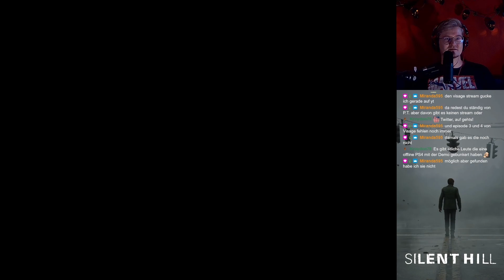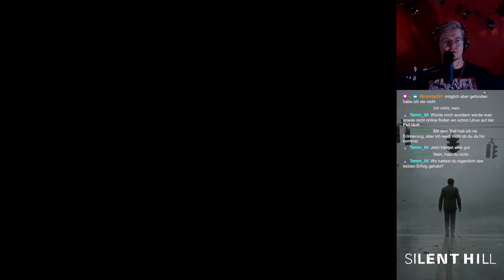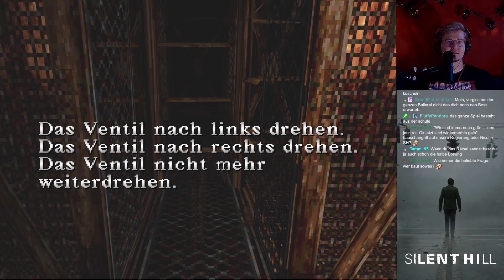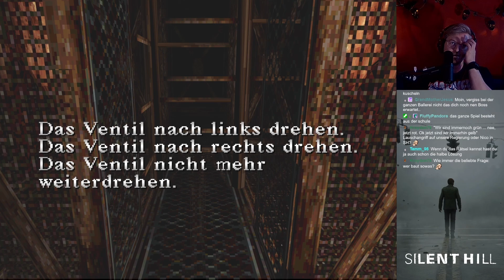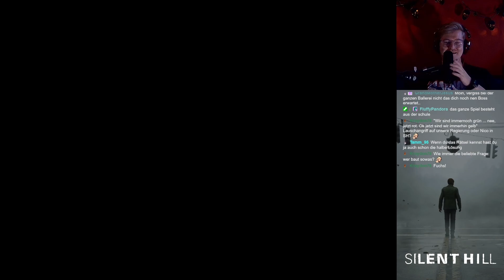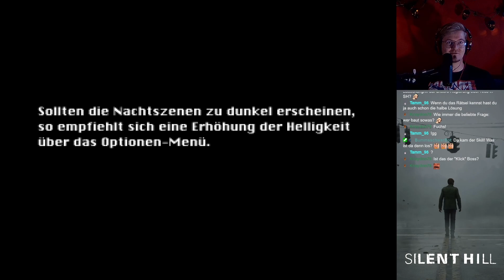Bosstime in Silent Hill ► #6 | Silent Hill 1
Der Ausgang ist nah! Wären da nicht die verschränkten Gitter und das, was uns danach auflauert. Klick …

► Kalix auf Twitter!

► Kalix und Bilder auf Instagram!

► Kalix in 9x16 auf Tiktok!